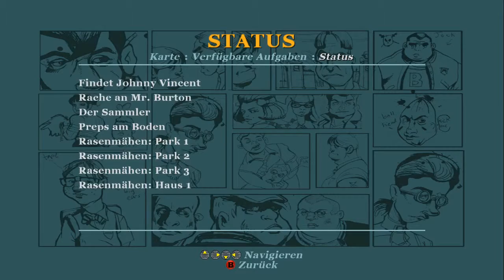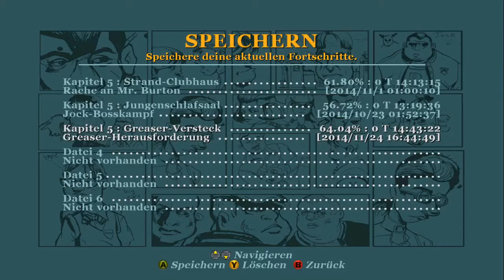Let's Play Bully - Folge 58 (Das Affenkotspiel)